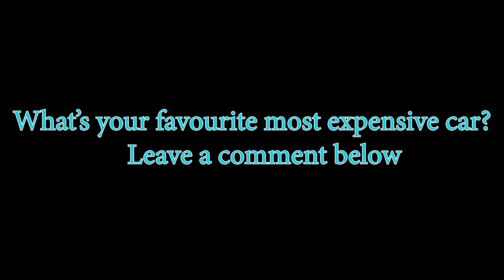Top 10 Most Expensive Cars In The World 2020 | MOST LUXURIOUS CARS IN THE WORLD | FUNTABEOLUS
Don’t you just love expensive cars?! I know I do!

The list of cars and figures mentioned below have been compiled from various sources around the web, such as Wikipedia, google, thewisdompost, wealthygorilla.

1. Rolls Royce Sweptail  – $13 Million
2. Mercedes Benz Maybach Exelero – $8.0 million
3. Bugatti Divo – $5.8 million
4. Koenigsegg CCXR Trevita – $4.8 million
5. Lamborghini Veneno Roadster – $4.5 million
6. McLaren P1 LM – $3.6 million
7. Lykan Hypersport – $3.4 million
8. Bugatti Veyron by Masory Vivere – $3.3 million
9. Aston Martin Valkyrie – $3.2 million
10. Ferrari Pininfarina Sergio – $3 million

There’s something to be said about the presence and power expensive cars demand. We’ve put together this collection of the most expensive cars in the world.
If you could only choose one to have for a day, which one would you choose?
Dominating the top spot on our list of the most expensive cars is what can only be described as one jaw-droppingly stunning piece of handcrafted magic.